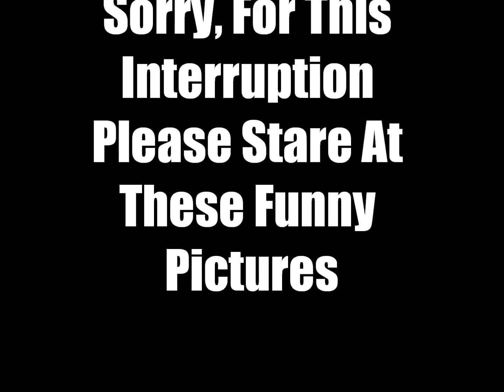Me Talking To My 12 Year Old Self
Ya I like to talk to myself!